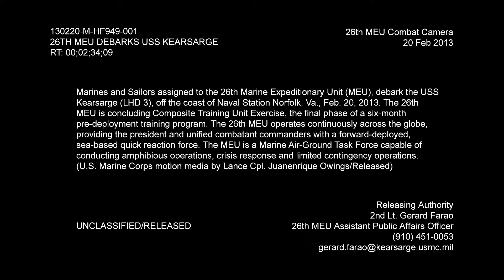26th MEU Debarks USS Kearsarge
Marines and Sailors assigned to the 26th Marine Expeditionary Unit (MEU), debark the USS Kearsarge (LHD 3), off the coast of Naval Station Norfolk, Va., Feb. 20, 2013. The 26th MEU is concluding Composite Training Unit Exercise, the final phase of a six-month pre-deployment training program. The 26th MEU operates continuously across the globe, providing the president and unified combatant commanders with a forward-deployed, sea-based quick reaction force. The MEU is a Marine Air-Ground Task Force capable of conducting amphibious operations, crisis response and limited contingency operations.  (U.S. Marine Corps motion media by Lance Cpl. Juanenrique Owings/Released)